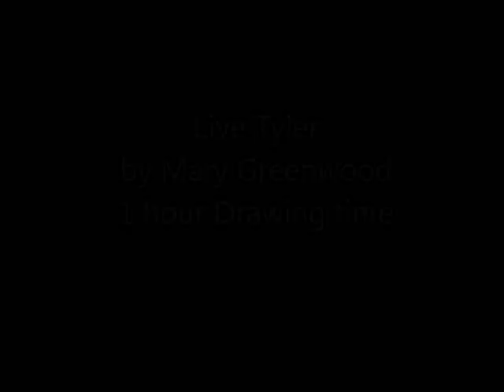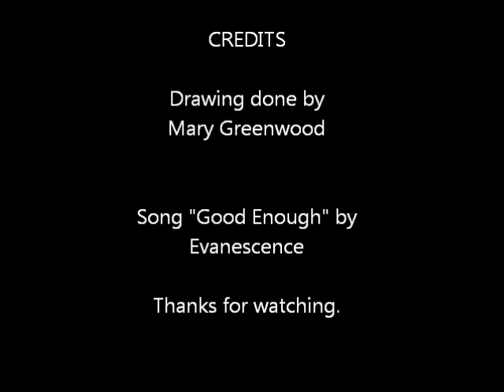Liv Tyler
Liv Tyler. Not sure why I chose to draw her... she's just really pretty.